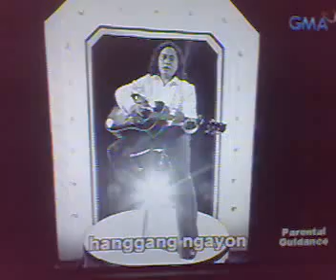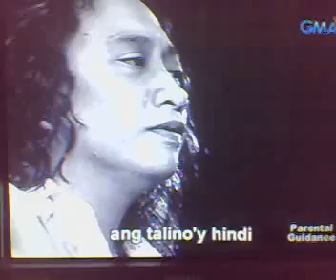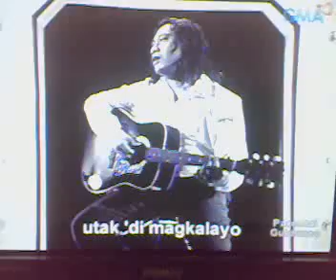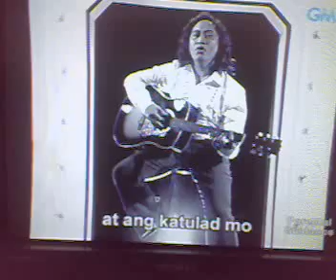mas tanga ako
narecord ko lang kagavi.. haha ang gulo ng kumuha.. malikot ehh